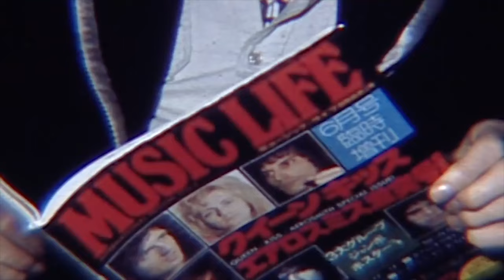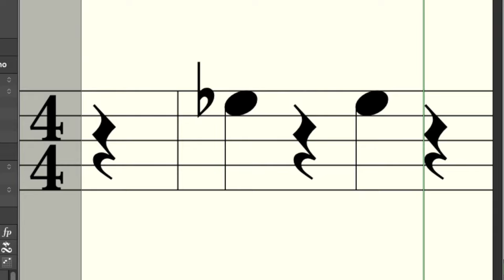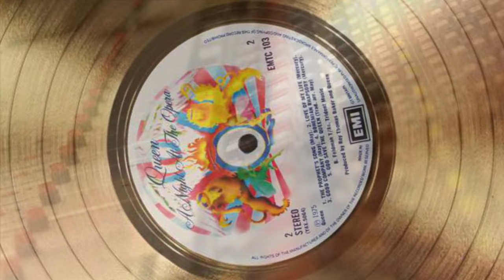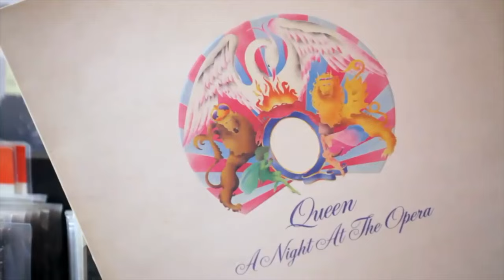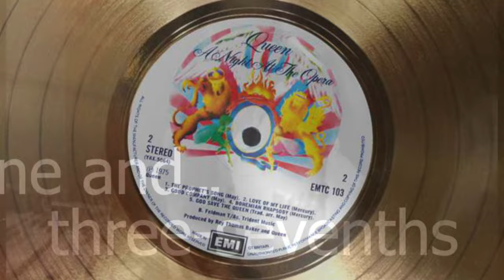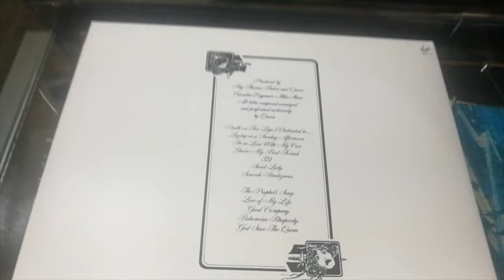El Arte y la Ciencia de Queen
Este es un documental de "A Night At The Opera" donde abarcamos el arte y ciencia detrás del histórico album que incluyó la joya "Bohemian Rhapsody". Corre el año 1975 un momento en el que la industria de la música estaba dominando por propuestas de sexo, drogas y rock & roll, una banda musical Londinense integrada por cuatro amigos harían el mejor disco de sus vidas: "Queen a Night at the Opera". Una obra maestra que rompió todos los estereotipos culturales de la época y hasta el día de hoy sigue vigente su legado con la canción más reproducida en las plataformas musicales en demanda.

Análisis, concepto, ingenería de audio, secretos de la grabación e impacto social cultural.

00:00 Publicación del album "A night at the opera"
00:13 "Death on Two Legs"
00:09 La encrucijada de Queen (Make or Break)
00:43 "Lazing on a Sunday Afternoon"
00:48 Queen comienza la aventura de hacer el mejor álbum de sus vidas
01:11 "I'm in Love with my Car"
01:18 La visión de "A night at the opera" llevar al límite el estudio de grabación
01:56 "You're my best friend"
02:02 La capacidad vocal de Queen
02:27 Bohemian Rhapsody Intro
02:32 El rango vocal de Freddie Mercury
03:02 El rango vocal de Roger Taylor
03:12 El rango vocal de Brian May
03:17 "'39"
03:27 La firma de Queen en el estudio de grabación
04:03 "Sweet Lady"
04:08 La tecnología de punta usada en la grabación de A night at the Opera
04:31 Colocación de los instrumentos en el estudio
05:04 "Seaside Rendezvous"
05:10 La técnica de microfonía para grabar la batería de Roger Taylor
05:42 La técnica de grabación del bajo de John Deacon
05:54 La técnica de grabación del piano de Freddie Mercury
06:08 "The Prophet's Song"
06:15 El arma secreta sónica de Queen la guitarra Red Special de Brian May
07:28 "Love of My Life"
07:34 Las técnicas producción musical y generación de efectos del álbum
08:21 "Good Company"
08:27 La principal herramienta tecnológica de "A Night At The Opera"
09:02 "Bohemian Rhapsody"
09:08 Bohemian Rhapsody el tema que rompió la cultura
09:26 El primer videoclip de rock en la historia
09:39 "Bohemian Rhapsody"
09:45 Bohemian Rhapsody la increíble historia de su lanzamiento
10:25 "Bohemian Rhapsody" (solo de guitarra)
10:32 Recepción e Impacto cultural de "A Night at the Opera"
11:33 Conclusión
11:45 "God Save The Queen"
11:51 Outro